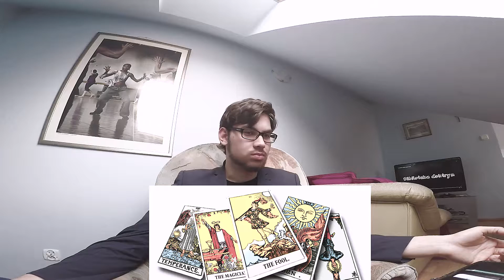Okultyzm - [Biblioteka Doktryn]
Nasz ulubiony student historii wrócił na drugi sezon. Stare miejsce, stara morda i inne rzeczy. Wiecie co jeszcze się nie zmieniło? Ten cep znowu nie napisał tagów i nie dodał opisu. Znowu wszystko za Ciebie, tłoku. Znowu. Patrzcie jaki śmieszek, tylko winko by pił, nie? I robi vlogi, ambitne...